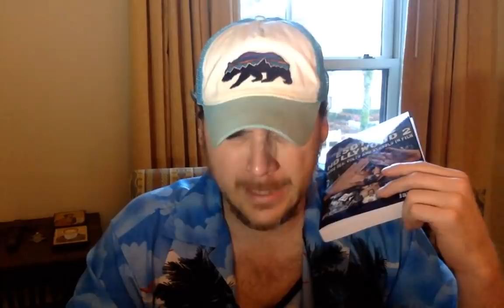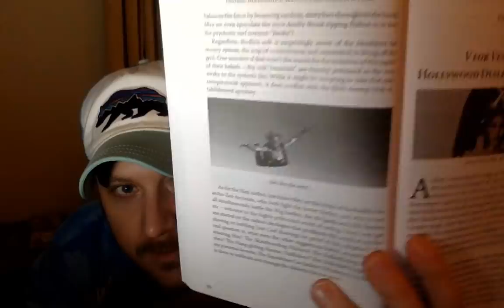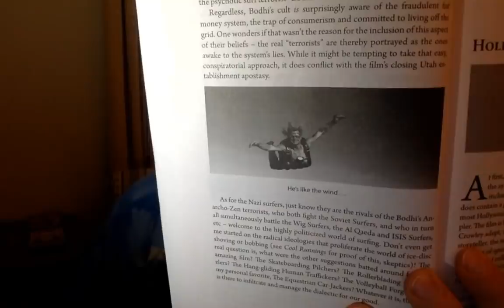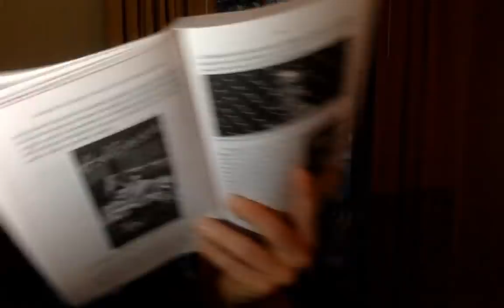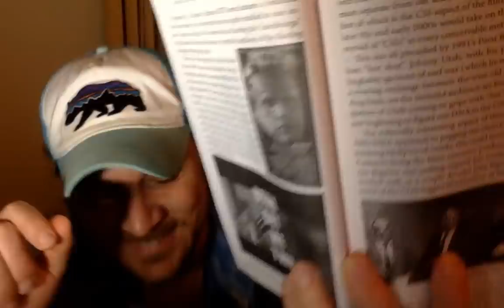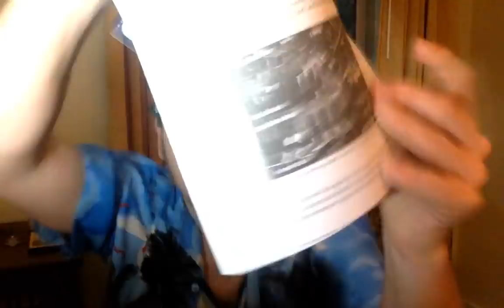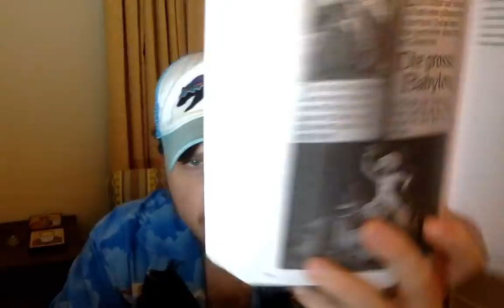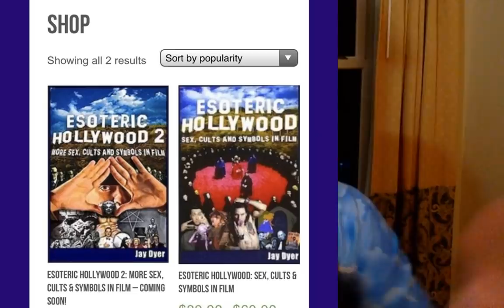The Matrix Trilogy - Symbolism Analysis - Esoteric Hollywood 2 - Jay Dyer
In this live stream we will cover Esoteric Hollywood 2, the many more films I cover in the sequel, and in particular the Matrix trilogy in-depth, the symbols used, the managed dialectics of Cold War cinema, the mafia in films, Polanski's 9th Gate, Twin Peaks, Goonies, Time Bandits, MK ULTRA and mind control in film, Neon Demon, Dune, Signs, and then Terminator, Ex Machina, Cherry 2000 and Metropolis.